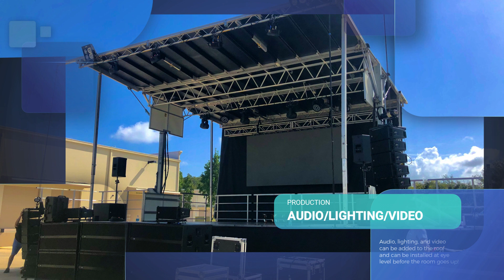Kissimmee Stage Rental Events - StageRental.com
Here are a handful of events we have done in Kissimmee, FL.  Some of the venues we've been at include the Fun Spot and Kissimmee Lakefront Park.  We've installed many mobile stage rentals over the years in Kissimmee, FL.  In particular we have provided the Stageline SL100 and Stageline SL75.

Kissimmee is a fantastic city for having events.  There are plenty of parks and locations that will accommodate large crowds.